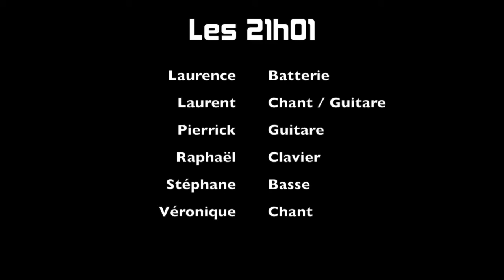21h01 - Easter (Marillion)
F'EST #4 au Jack/Jack